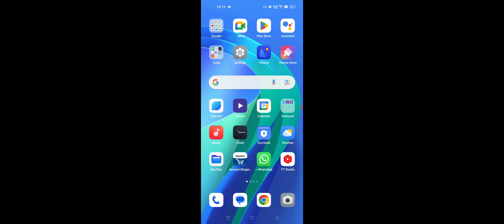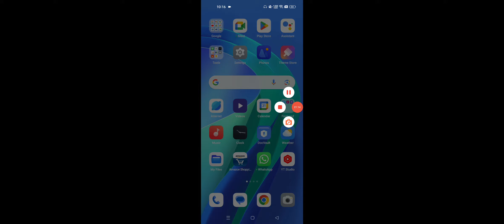JioCinema App isn't Compatible With This Version Problem Solve in Realme